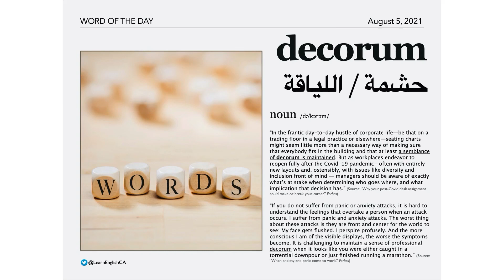Word of the Day: Decorum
decorum [noun]:  حشمة / اللياقة